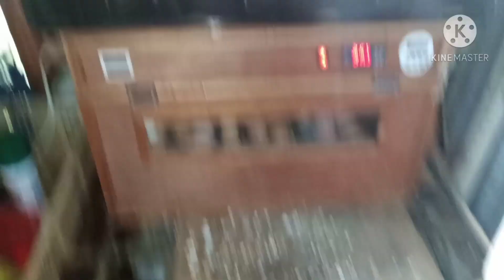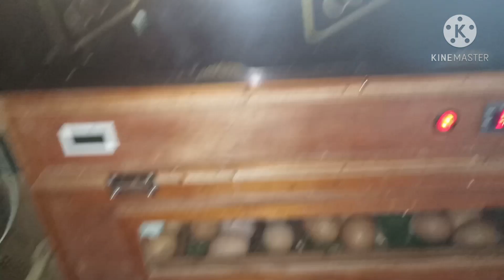brown dekalb kumain ng hilaw na bigas